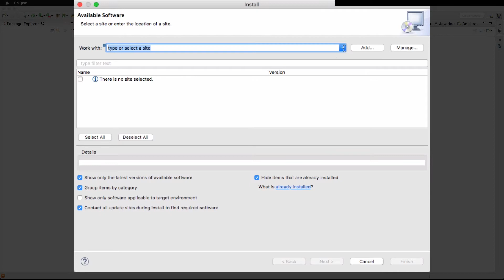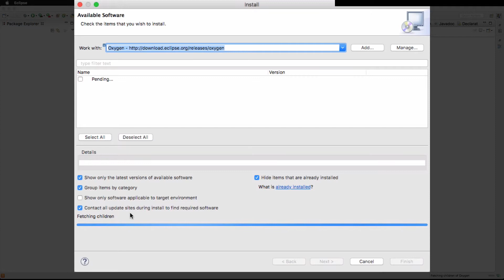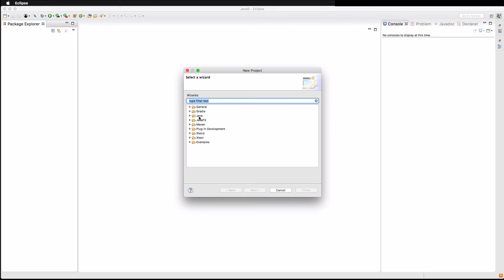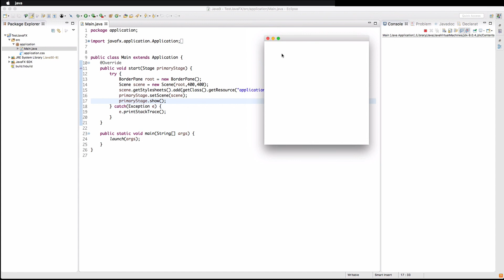JavaFX Tutorial Deutsch - Installation Eclipse [1]